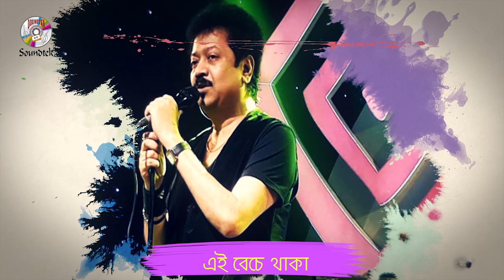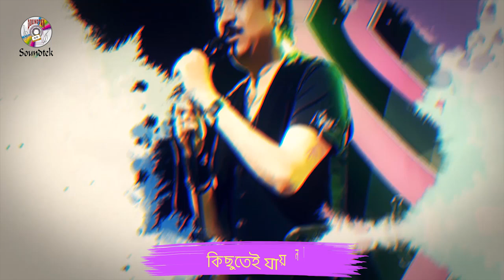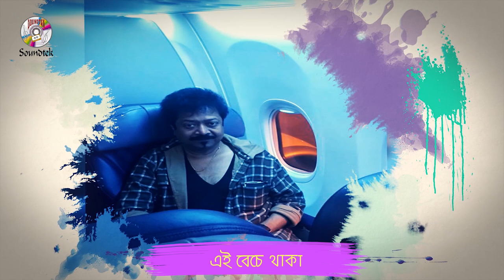Kumar Bishwajit | Kotha Tomari Jonno | কথা তোমারি জন্য | Lyrical Video | Soundtek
Song: Kotha Tomari Jonno (Lyrical Video) | কথা তোমারি জন্য
Singer: Kumar Bishwajit | কুমার বিশ্বজিৎ
Lyrics: Ahmed Risvy
Tune & Music: Pranab Ghosh
Label: Soundtek